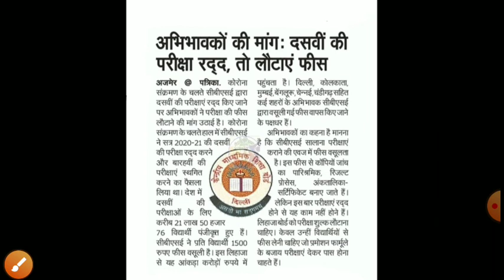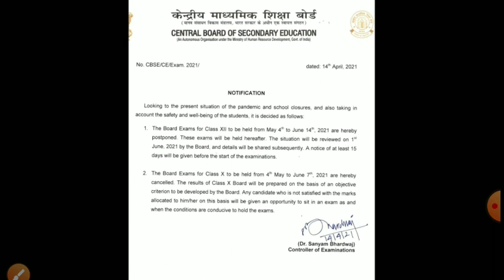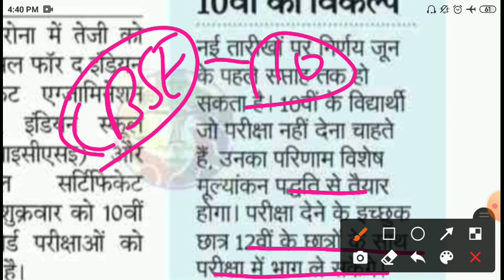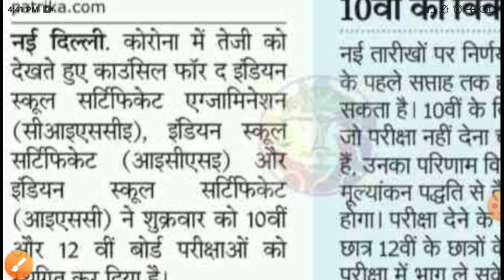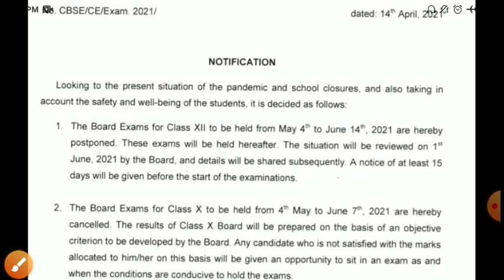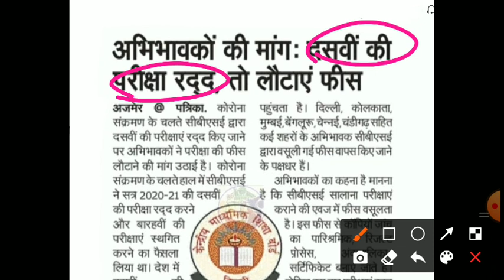10th,12th bord exam 2021,rbse 10th,12th exam 2021/rajasthan 10th,12th exam news today/10th exam news